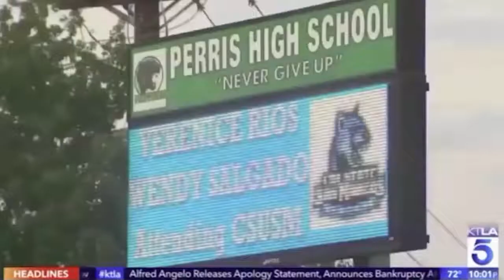News Report : Police officer violently wrestle 52 year women after resisting arrest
video shows police officer violently wrestle 52-year California woman to the ground for selling flowers at a high-school graduation without a permit
 Juanita Mendez-Medrano, 52, was brutally arrested after police caught her selling flowers on the street without a permit
 The woman was stationed on a sidewalk outside a high school during a graduation ceremony
 Police say Mendez-Medrano did not cooperate to their orders which led to the violent arrest
 Images capture the officer grabbing the woman by the arms and neck before pushing her to the ground in the attack